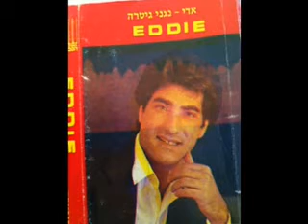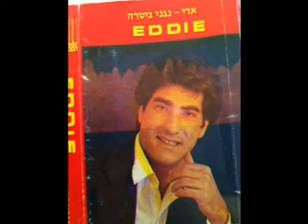חמודה - אדי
מחווה לאמנים הגדולים